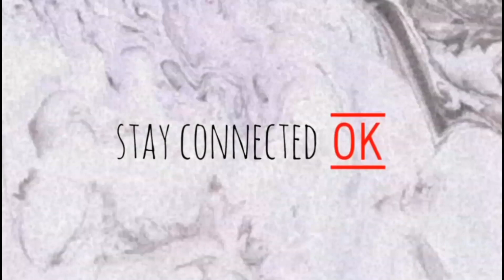5 Expectations when you are a BS TOURISM STUDENT (PHILIPPINES)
If want mong maging BS TOURISM I highly suggest my school. ❤